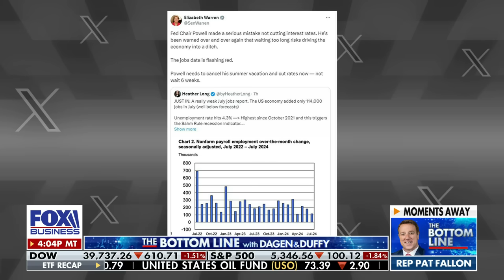Steve Forbes: You don’t fight inflation by depressing the economy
Forbes Media chairman Steve Forbes highlights the dangers to the economy if Vice President Kamala Harris and Democrats control Washington, D.C., on ‘The Bottom Line.’